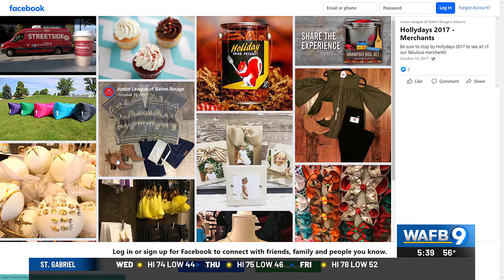Get a head start on your holiday shopping during 'Hollydays'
The Hollydays fundraiser, organized by the Baton Rouge Junior League begins Thursday, Oct. 17.